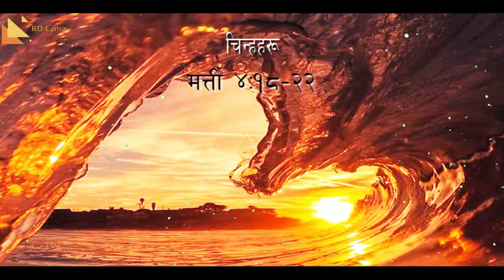चिन्हहरू | Upper Room| Daily|| by सुभास थापा